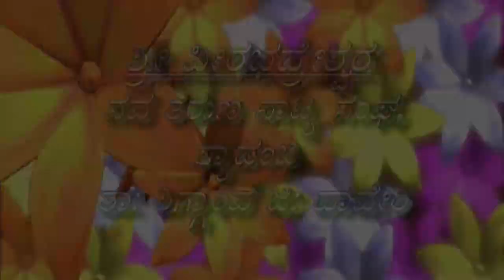ಹಳೆ ವಿಡಿಯೋ|ಸೋಲಿಲ್ಲದ ಸಿಂಧೂರ ಲಕ್ಷ್ಮಣ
SOLILLADA SINDURA LAXMANA